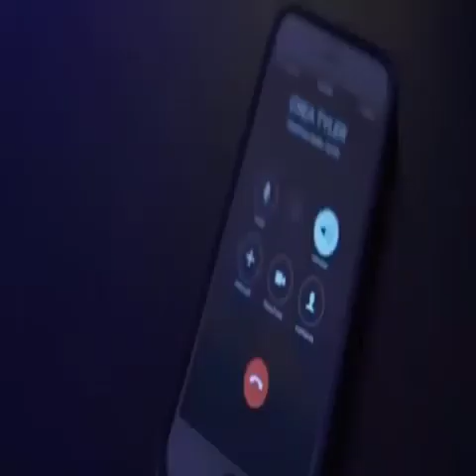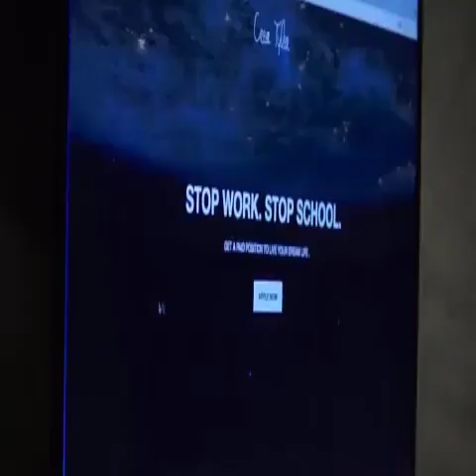El EXTRAVAGANTE y PECULIAR caso de INNA MOLL